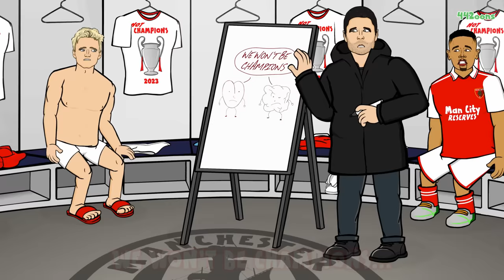MAN CITY DESTROY ARSENAL! 4-1! That's Why We're Champions Song! (Haaland De Bruyne Stones Goals)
Man City vs Arsenal 4-1! City march on to the title!

442oons Free Apps!

442oons was created by me... Dean Stobbart! I do the voices/scripts/ideas/directing/editing/characters blah blah blah ... and now I've got four animators doing all the hard work, the animation... (which is why the animation looks better)